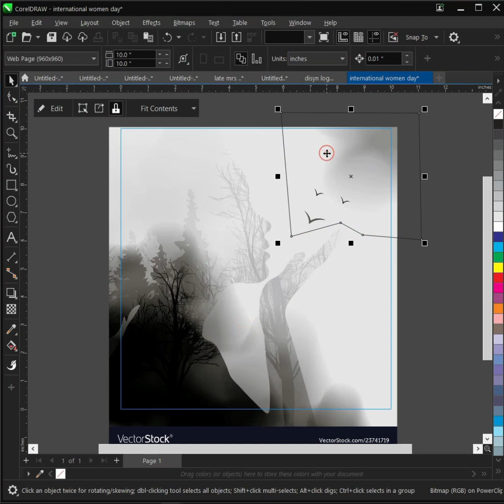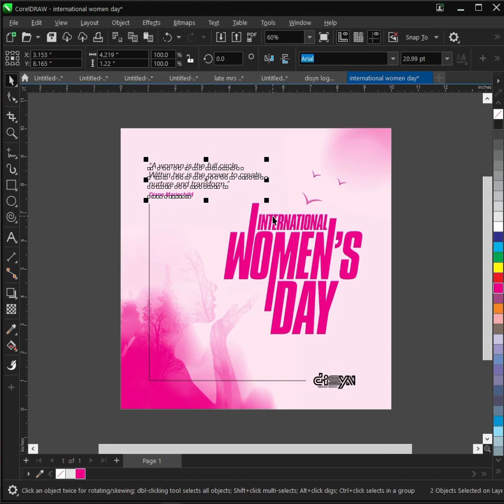HOW TO CREATE WOMEN INTERNATIONAL DAY FLYER WITH EASY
With coreldraw we will help you know how to use shape tools  to alter a text  to a fun way and transforming a black and white background to colours.

Links is shared here sites the backgrounds and information was gotten